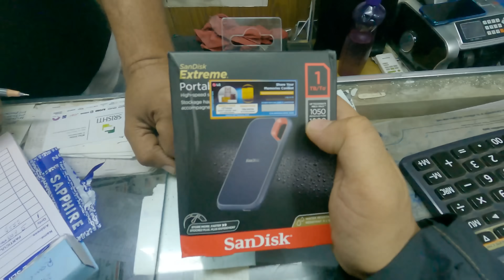কলকাতায় গিয়ে ডিপজল মামার সাথে দেখা | Kolkata Vlog | Dipjol | Novo Rosh | Fahim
কলকাতায় গিয়ে ডিপজল মামার সাথে দেখা | Dhaka to Kolkata Vlog | Dipjol | Novo Rosh | Choto Dipu | Fahim

"Kolkata"
Kolkata is the capital of India's West Bengal state. Founded as an East India Company trading post, it was India's capital under the British Raj from 1773–1911. Today it’s known for its grand colonial architecture, art galleries and cultural festivals.

"Dipjol"
Monowar Hossain Dipjol is a Bangladeshi actor, businessman, and former ward commissioner. He is a current vice-president of the Bangladesh Film Artists' Association.

বাই রোডে ইন্ডিয়ার কলকাতায় যাওয়ার জন্য যা যা থাকা প্রয়োজন।

অবশ্যই আপনার ভ্যালিড পাসপোর্ট এবং ইন্ডিয়ান ভিসা, অবশ্যই বিচার মেয়াদ থাকতে হবে

যাওয়ার আগে অনলাইনে ৫০০ টাকার ট্রাভেল ট্যাক্স দিয়ে নিবেন সোনালী ব্যাংকে
অথবা গিয়েও দিতে পারেন কিন্তু সময় লাগবে

ঢাকা অথবা চট্টগ্রাম থেকে এসি নন এসি বাস পেয়ে যাবেন

ইমিগ্রেশনে কিন্তু টাকা চায়, খুচরো ২০০ টাকা পাসপোর্টে দিয়ে তারপর ইমিগ্রেশনে দিবেন, ওরা আরো চাইবে বলবেন ভাংতি নেই,

(ব্যক্তিগতভাবে আমি দুর্নীতিকে সাপোর্ট করিনা কিন্তু কি করব এর জন্য প্রশাসন দায়ী টাকা না দিলে ওরা ঝামেলা করে)

বর্ডার ক্রস করে নাস্তা করতে পারেন এবং টাকা কিংবা ডলার ভাঙ্গাতে পারেন

তবে সাজেস্ট করব অল্প টাকা ভাঙ্গানোর জন্য কলকাতায় গেলে ভালো রেট পাবেন,

বনগাঁ স্টেশন পর্যন্ত জনপ্রতি 50 রুপি রিজাভ ২০০ রুপি

বনগাঁ থেকে কলকাতা শিয়ালদহ স্টেশন ২০ রুপি লোকাল ট্রেন,

নিউ মার্কেট যাবার বাস পাবেন লোকাল দশ থেকে পনের রুপি,

শেষের দিন যে হোটেলে ছিলাম সেটা হচ্ছে মদিনা মসজিদ এর পাশে, দুর্গাপূজো অথবা বিভিন্ন উৎসবের সময় গেলে হোটেলের দাম থাকে অনেক বেশি, ৮০০ থেকে ১০০০ রুপিতে হোটেল পাবেন এক রুমে দুইজন ম্যানেজ করতে পারলে ৪ জন্য থাকা যায়, মোটামুটি ভালো গিজার আছে,

কক্সবাজার আকাশ থেকে দেখতে কেমন | Beautiful Cox's Bazar | NOVO ROSH VLOG